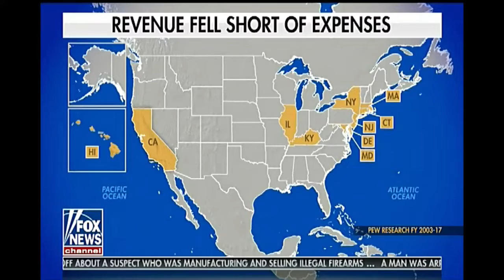10 States Consistently Spend More Than They Take In - Shocker! They're Blue States